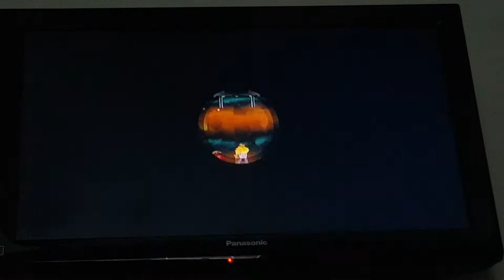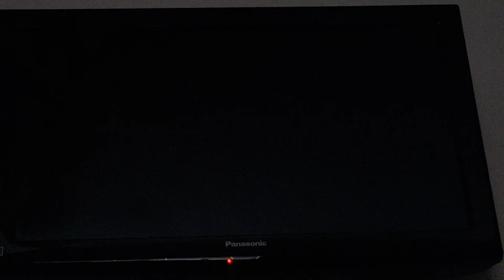Just Some Bruddas Beating New Super Mario Bros. Wii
My anonymous brudda and I beat New Super Mario Bros. Wii, it's my first time beating it and games are always more fun with a friend.